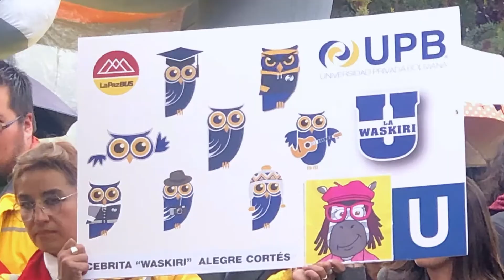Presentación de la tarjeta "Wasquiri"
En la Universidad Privada Boliviana se realizó el lanzamiento personalizado de la tarjeta "Wasquiri"